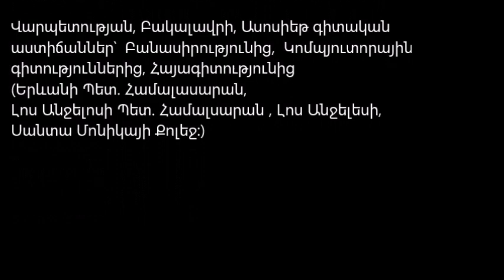Համառոտ Ուսուցում 4.Ընդդեմ Սուրբ Հաղորդության Պղծման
Եկեղեցու Կատեխիզմ ; սովորիր այստեղ
 (Քրիստոնեական կրոնի սկզբունքների ամփոփում);